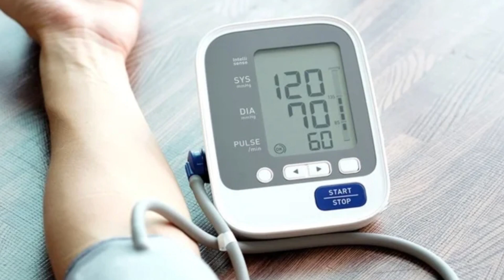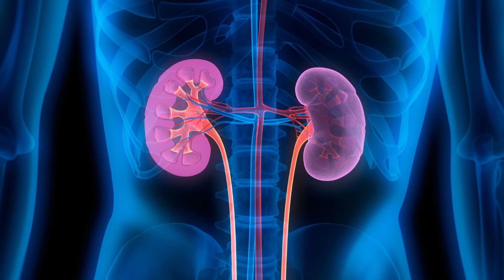Kidneys become healthier when you do THIS in the morning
Did you know there are 5 simple morning routines that can heal your kidneys faster than anything else? Personally, these tips have been helpful to me and many other people that I know, and it is something you too can replicate if you want to recover from kidney disease and prevent kidney failure.

This video is not just going to benefit those with kidney problems alone but those who are looking to optimize their kidney health.

Thank you for checking out this channel! Your support motivates me to create even better videos. I appreciate you being a part of this community.